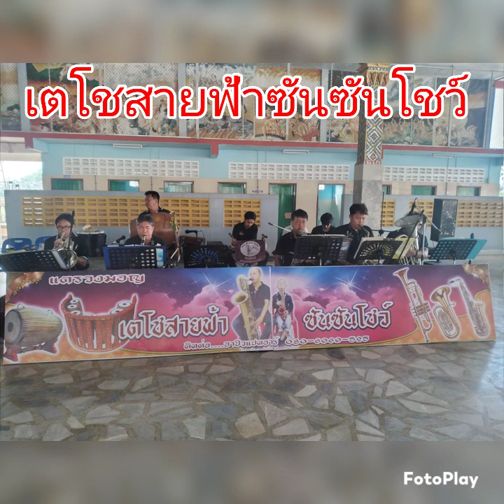ส่งน้องออมกลับสวรรค์ ..วัดหนองโสน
Created by FotoPlay Appช่วงสุดท้ายของงานและชีวิต ณ.วัดหนองโสน จากทีมงานแตรวงมอญ เตโชสายฟ้าซันซันโชว์